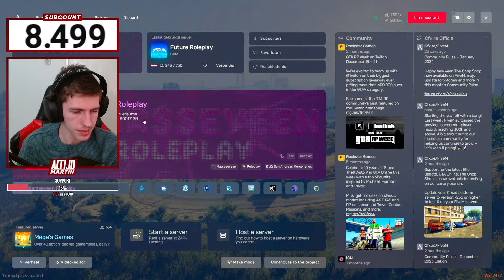PROMOTIE GEPAKT BIJ DE LOSTMC & ZAKEN DOEN! Gta5 Future Roleplay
Een vrijwillige donatie kan via onderstaande link:
Doneren is alleen toegestaan als je 18+ bent of toestemming hebt van je ouders/verzorgers! (er is geen refund mogelijk)
mocht je willen doneren denk dan goed na voordat je een betaling doet.
Alle donaties gaan richting een betere setup om de kwaliteit van de streams te verbeteren :)

Welkom iedereen op AltijdMartin🏆

👉Mijn naam is Martin (19) oftewel de grappenmaker van het internet😂

👉Ik verveelde me vroeger en dacht wat wil ik nou graag? Ik dacht laat ik mensen entertainen vandaar dat ik met dit kanaal ben begonnen!

👉Ik doe altijd m’n uiterste best om een goede video voor jullie online te zetten! Naast dit heb ik er ook veel plezier in om dit te doen alles voor de kijkers!👀 alles is  in HD 1080p opgenomen😍

👉Ik upload heel veel dingen. En speciale of random video’s. Denk hierbij aan gameplay video’s en andere bijzondere video’s!
👉Ik vind het ook leuk om te livestreamen dit zul je veel op m’n kanaal kunnen verwachten! Ook zeker veel videos!

👉Heb je nou vragen of opmerkingen? Wordt altijd gewaardeerd! Aarzel dan niet en stuur meteen een bericht naar mijn Instagram! Ik zal ze zo snel mogelijk voor u beantwoorden!

Top Donateurs:
1 Ambulance team future €900.00
2 barry €760.00
3 jasper €560.89
4 Wolfie €365.00
5 Kenny €207.00

Behuizing:
NZXT H5 Elite (Zwart)

RGB opties:
NZXT Aer Fan

Koeling:
NZXT Kraken RGB X53 (Zwart)

Moederbord:
ASRock Z790 Pro RS

RAM (DDR5):
Corsair Vengeance RGB 32GB DDR5 6000MHZ (Zwart)

Primair SSD:
Kingston NV2 1TB

Videokaart:
MSI GeForce RTX 3070 Ti Ventus 3X 8G OC

Voedingen:
NZXT C650